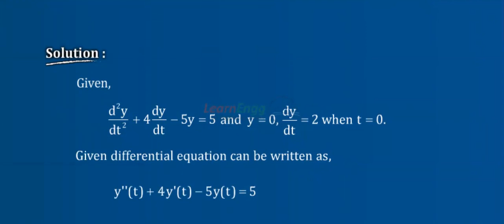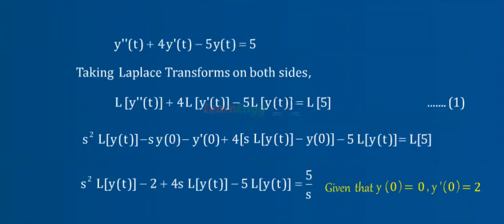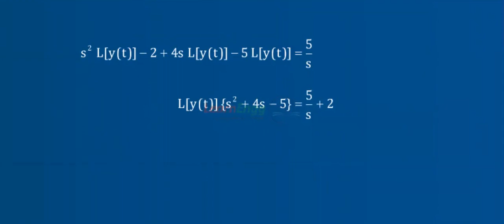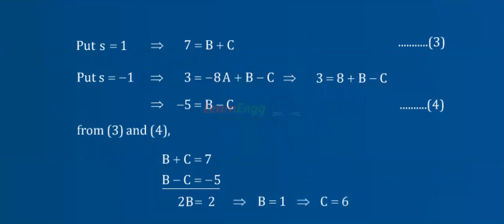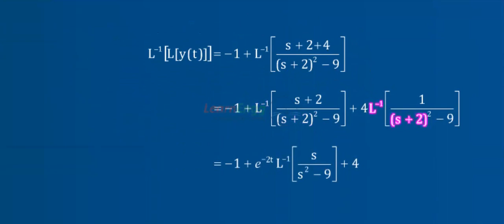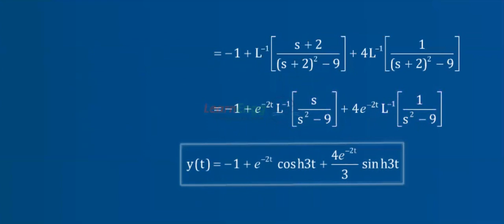ENGINEERING MATHEMATICS II / LAPLACE TRANSFORM / DIFFERENTIAL EQUATION/ UNIVERSITY PROBLEM